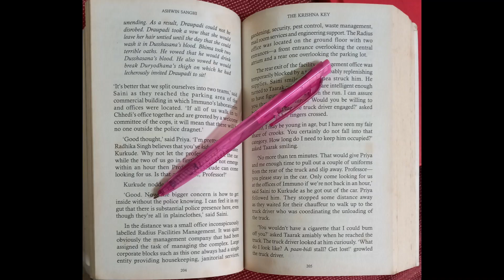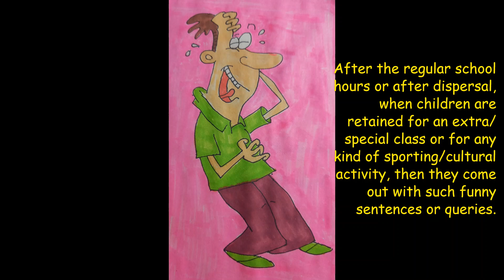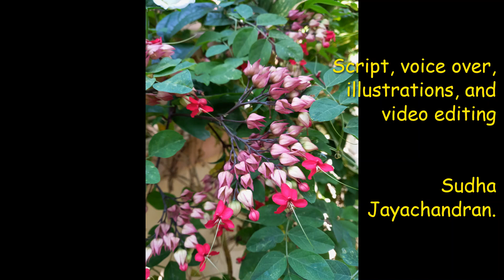Good English/ Let's correct some common errors